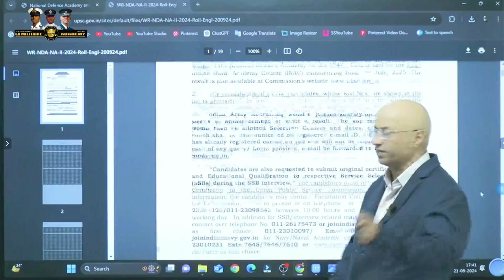UPSC NDA 2 2024 Result ALERT! How To Check Your Result NOW!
🚨 Breaking News for all NDA aspirants! The UPSC NDA 2 2024 results are officially OUT! 🎉 In this video, we will guide you through the process of checking your NDA result and provide all the essential details you need to know about your performance. Whether you’re anxious to see your scores or looking for tips on how to access the result online, we’ve got you covered!

- How to check your NDA 2 2024 result step by step
- Important dates and details regarding the NDA examination
- What to do if you encounter issues while checking your results
- Insights into the next steps after the result declaration

Don't miss out on this crucial information that can shape your future!